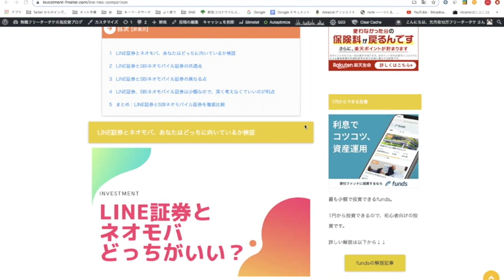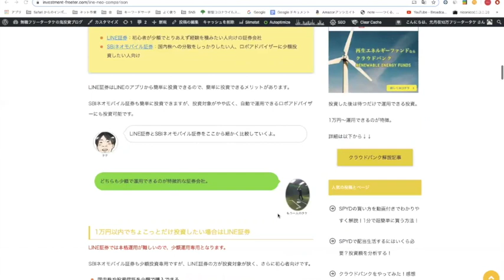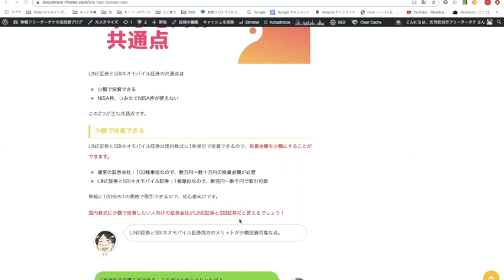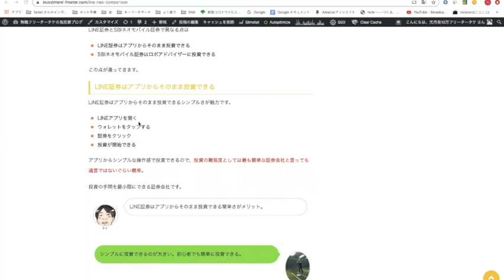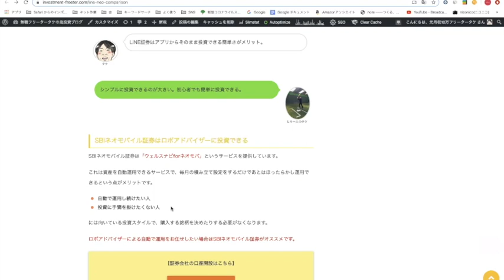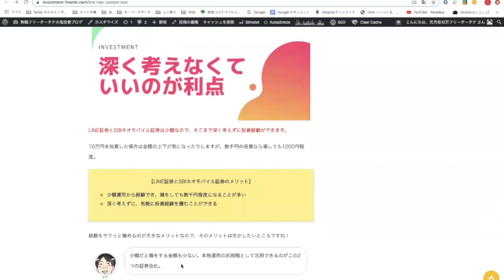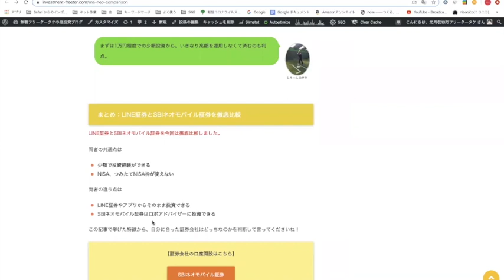LINE証券とネオモバを徹底比較！少額投資を制するのはどっち？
元月収10万円フリーターが過去の副収入・投資経験から、情報を発信します。

①　副収入を作りたい人に役立つブログ記事

★A8.netやポイントサイトでセルフバックを獲得する全手順！

★セルフバックでお小遣いをゲットする方法とメリット

27歳（2016年）まで月収10万円のフリーター
そこから、様々な収入源に挑戦し、2019年の平均月収40万円。
ブログや投資情報、過去の貧乏エピソードを配信中

LINE@で副収入と投資情報を発信中
気軽にお願いします↓↓